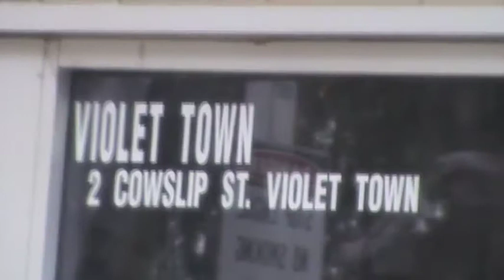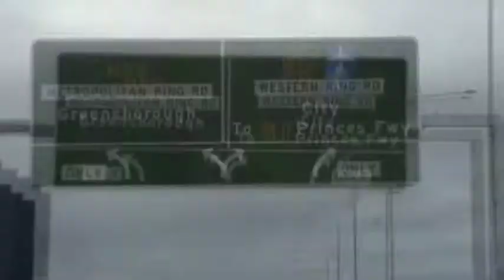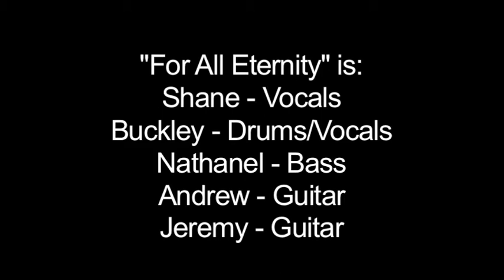For All Eternity - Tour Video 1 - Victoria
For All Eternity Australian Tour - Tour Video 1 - Bendigo and Ringwood, Victoria